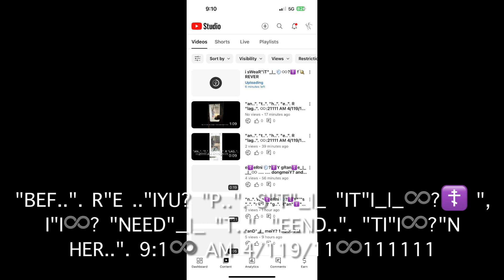"bef..". R"e .."iYU? "p..". s"..". "iT"i_|_♾️?☦️ ", i"i♾️? "neeD"_|_ "t.. e..nD.."."ti"i♾️?"n her"